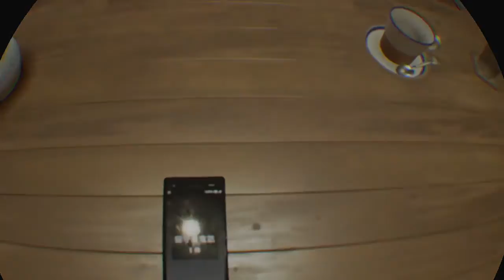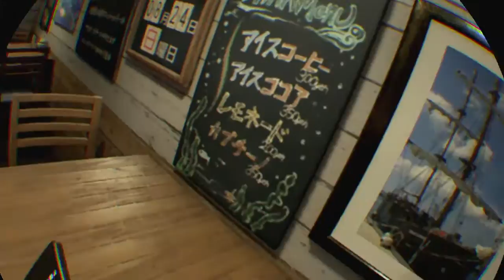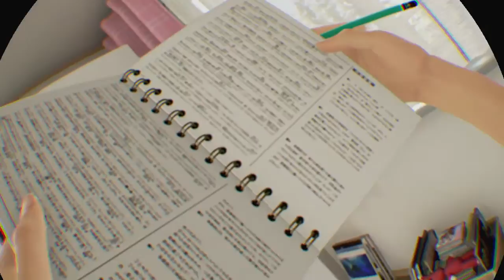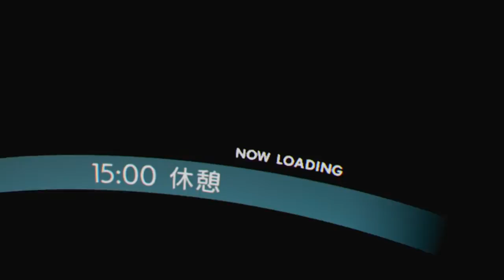Draguer sur PS VR ? C'est possible avec SUMMER LESSON !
Summer Lesson... J'avoue, je devais y jouer 15 minutes avec vous, et je me suis totalement oublié... Expérience PS VR plutôt étrange - et onéreuse - Il est difficile encore une fois de retranscrire cela en vidéo. Mais sachez que la 3D est à son paroxysme, et le sentiment de présence au cœur même du jeu est l'une des plus forte que j'ai eu sur l'ensemble des jeux PS VR que j'ai eu... Dommage que celle-ci soit "interdite" en France. Merci à notre pudeur...